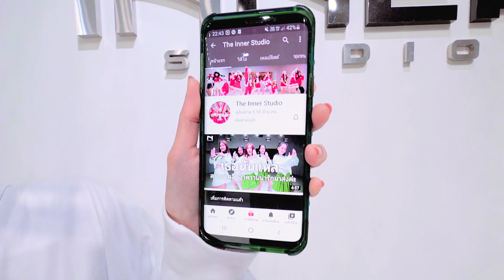INNER KIDS │TEACH ME HOW TO DOUGIE - CALI SWAG DISTRICT